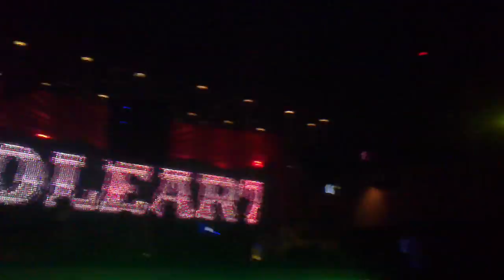pearls & diamonds area 2013 (3)